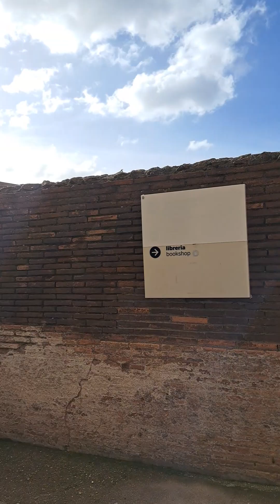Incredible view Of Coliseum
One of my best footage that I've gotten of the Coliseum